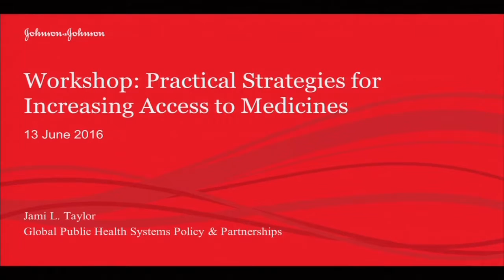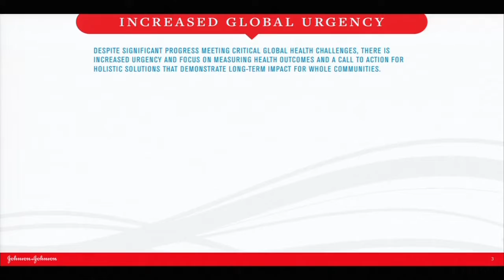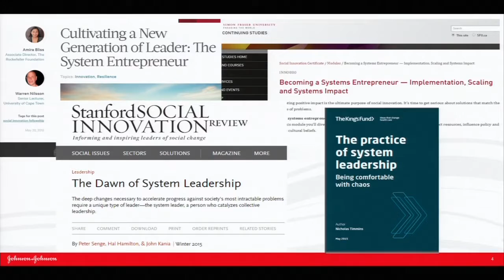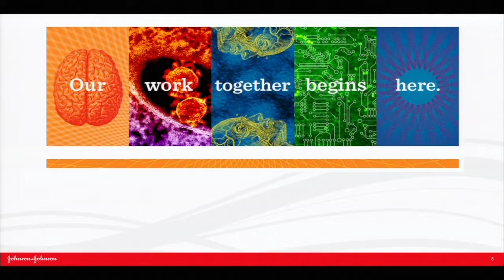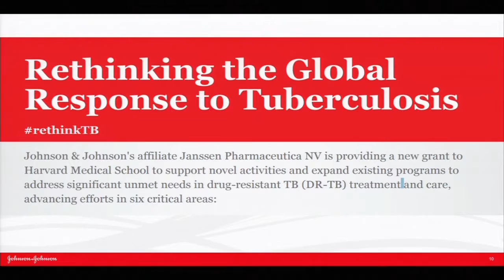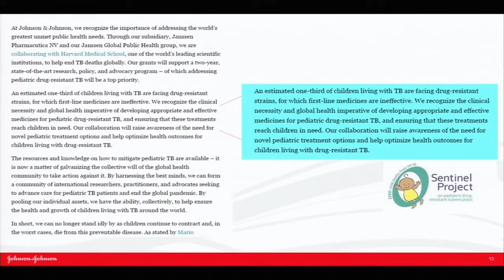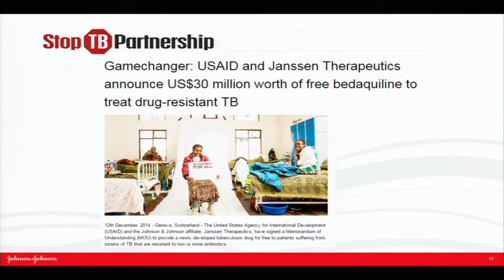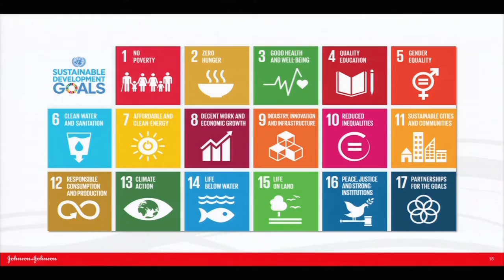[Global Access in Action] Insights into Action Workshop: Jami Taylor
On June 13, 2016, the Harvard Global Health Institute and the Berkman Center for Internet & Society brought together more than sixty leaders from the pharmaceutical industry, foundations, civil society, academia, and government for a conference to develop actionable solutions for increasing access to medicines and promoting innovation to help the world’s poor.

Jami Taylor (Panel #2: "New Approaches to Access and Innovation")
Senior Director of Global Access Policy, Janssen Diagnostics